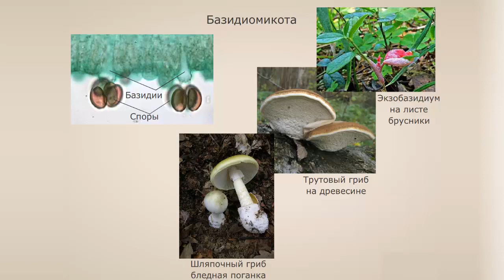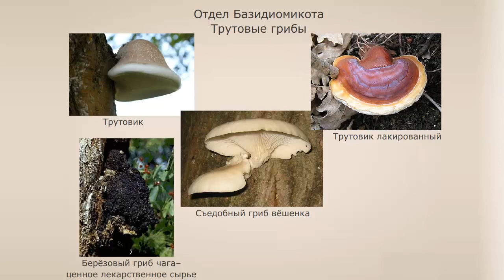Отдел Базидомикота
Отдел Базидиомикота, Базидиомицеты, или базидиальные грибы

Базидиомикота - отдел грибов, характеризующийся специальными органами спороношения: базидиями и многоклеточным мицелием. Базидиомикота  распространены очень широко, включают в себя около 30 тысяч видов. Отличительная особенность - сложное внутреннее строение мицелия. Базидиомикота по типу питания в большинстве сапрофиты и паразиты, являются активными разрушителями древесины и растительного опада, вызывают заболевание растений.
К базидиомицетам относятся шляпочные грибы, плодовые тела которых очень разнообразны по форме и размерам, могут быть однолетними или многолетними.
Время существования плодовых тел шляпочных грибов - от нескольких часов до 10-14 суток.

Каждый шляпочный гриб состоит из вегетативной питающей части, почвенной грибницы, и плодового тела, образованного так называемыми ложными тканями, плотными переплетениями воздушной грибницы.
У большинства грибов плодовое тело образовано ножкой и шляпкой.
В ножки ложная ткань однородная, в шляпке образуют два слоя: верхней, покрытой кожицей и нижней, несущей базидии со спорами, называемый гименофор. Он бывает трубчатым, пластинчатым и шиповатым. Многолетние деревянистые плодовые тела имеют трутовые грибы, гифы которых растут в древесине деревьев.